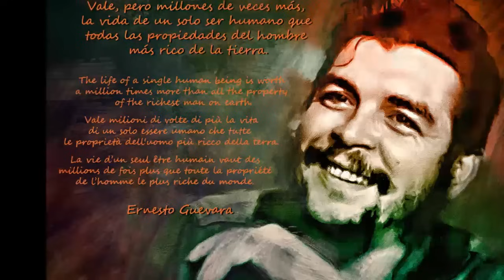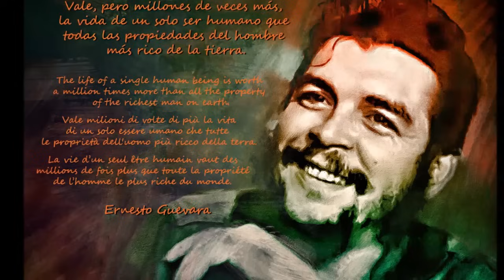Vadim Kurylev - Hasta Siempre! (+lyrics&translation)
A great rock version of the classic song by Vadim Kurylev, from his album  ЭКВИЛИБРИУМ (Equilibrium), released in 2003.

HASTA SIEMPRE UNTIL ALWAYS
Aprendimos a quererte We learned to love you
Desde la historica altura From the heights of history
Donde el sol de tu bravura With the Sun of your bravery
Le puso cerco a la muerte You laid siege to Death

Chorus:
Aqui se queda la clara Here lies the clear,
La entraniable transparencia the dear transparency
De tu querida presencia of your beloved presence,
Comandante Che Gevara Commander Che Guevara

Tu mano glorioso y fuerte Your glorious and strong hand
Sobre la historia dispara Fires at history
Cuando todo Santa Clara When all of Santa Clara
Se despierta para verte Awakens to see you

Chorus

Vienes quemando la brisa You come burning the breeze
Con soles de primavera with springtime suns
Para plantar la bandera to plant the flag
Con la luz de tu sonrisa with the light of your smile

Chorus

Tu amor revolucionario Your revolutionary love
te conduce a nueva empresa leads you to new undertaking
donde esperan la firmeza Where they are awaiting the firmness
de tu brazo libertario. of your liberating arm

Chorus

Seguiremos adelante, We will carry on
como junto a tí seguimos, As we did along with you
y con Fidel te decimos : And with Fidel we say to you:
«Hasta siempre, Comandante!» «Until Always, Commandante»

Chorus